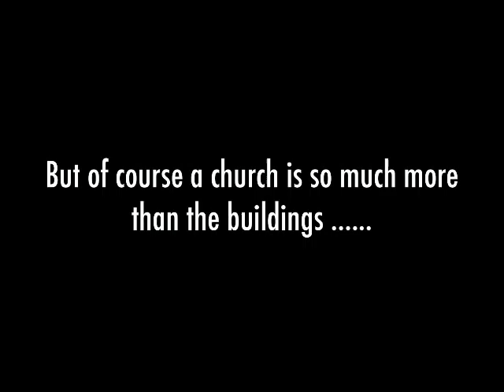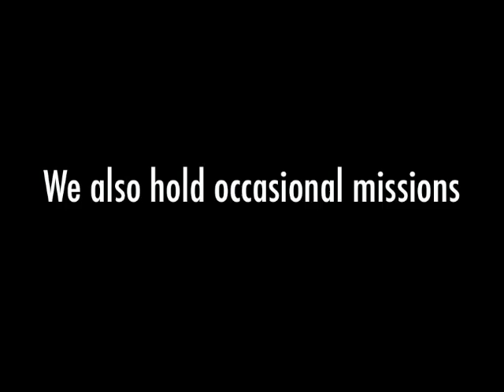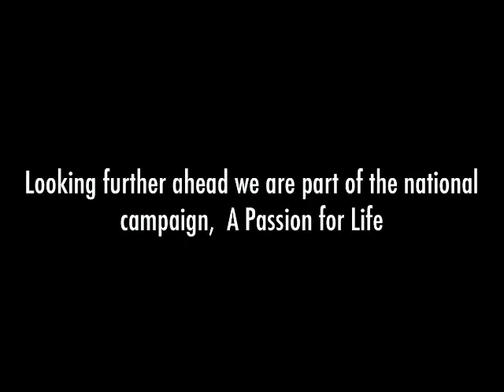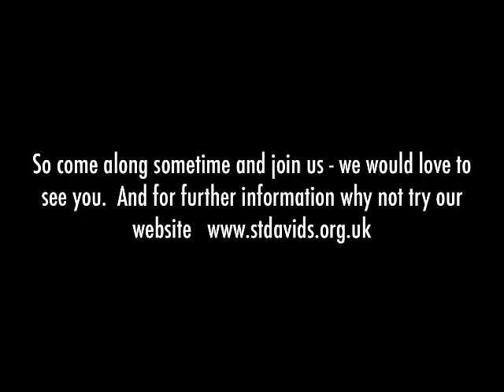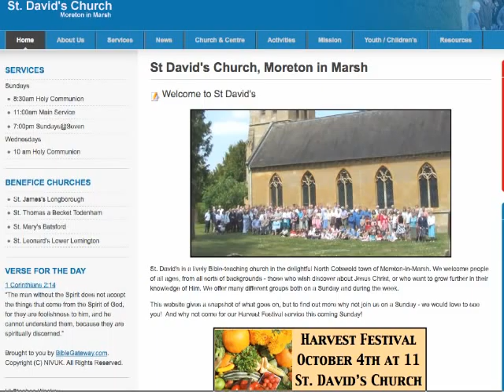St David's Show